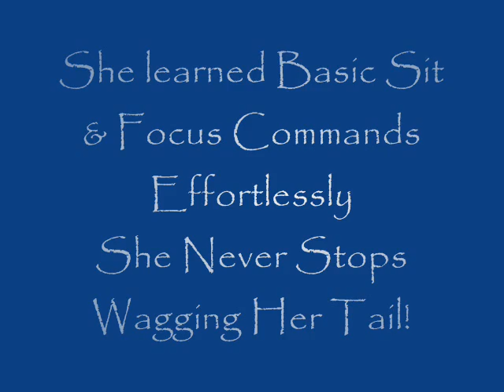~ Angel ~ Deaf Pit X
Beaufort County SC Animal Shelter
Brilliant little lady!